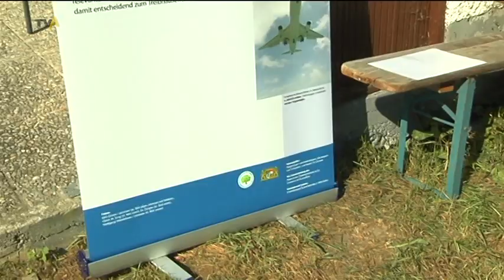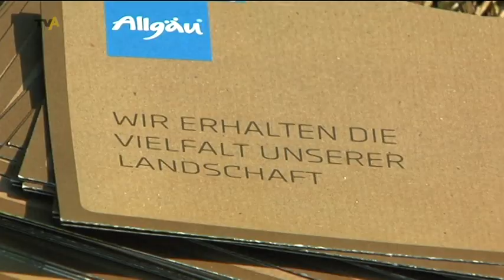50-Höfe-Programm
Sie bieten nicht nur Lebensraum für verschiedene Tier- und Pflanzenarten, sondern tragen gleichzeitig zum Klimaschutz bei und gehören einfach zum Allgäu Landschaftsbild dazu. Die Rede ist von Streuwiesen. Um sie zu Bewirtschaften, braucht es aber spezielle Maschinen und die sind teuer. Damit die Bewirtschaftung der Streuwiesen und damit der Erhalt nicht gefährdet sind, will die Allgäuer Moorallianz die Landwirte finanziell unterstützen - mit dem 50-Höfe-Programm. Dabei können Landwirte aus dem Ost- und Oberallgäu Fördermittel für Maschinen beantragen, die bei der Bewirtschaftung von Streuwiesen helfen. Heute hat der erste Hof seinen Förderbescheid bekommen.